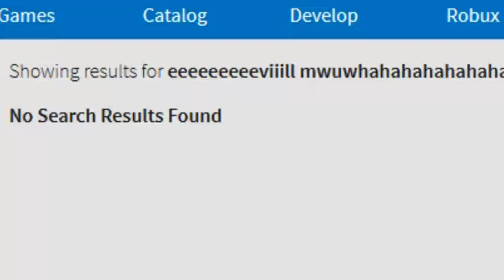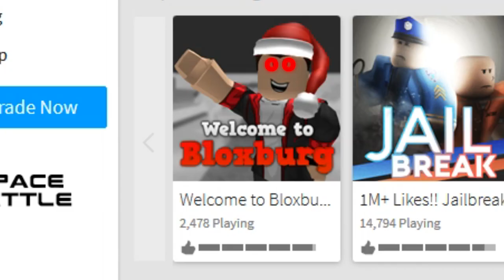Looking For EVIL in ROBLOX!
The Evil Army is looking for YOU!
∘∘∘∘∘∘∘∘∘∘∘∘∘∘∘∘∘-Credits-∘∘∘∘∘∘∘∘∘∘∘∘∘∘∘∘∘∘

'Marty Gots a Plan' and 'George Street Shuffle'

'REACH'

Games:
"good" vs. EVIL tycoon
Weclome to EVILBURG

△⚪✕◻ Game on!